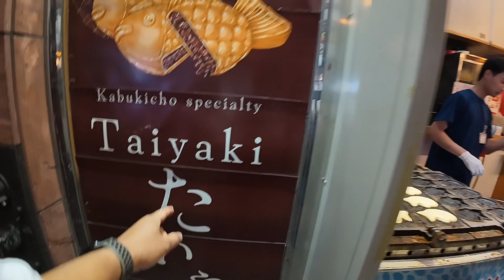KOTA PALING HAPPYY DI JEPANG TAPI IMAN HARUS KUAT 🇯🇵